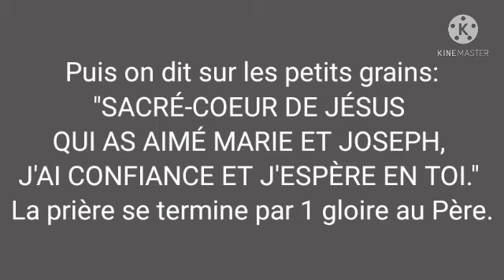La prière que Jésus exauce toujours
Jésus, glorifie-toi par Marie et Joseph; honore ton père et ta mère. Sacré-Coeur de Jésus qui as aimé Marie et Joseph, j'ai confiance et j'espère en toi